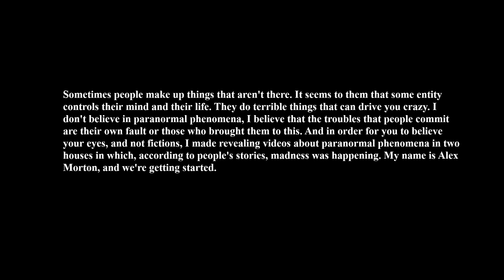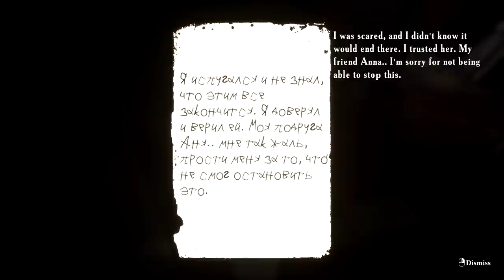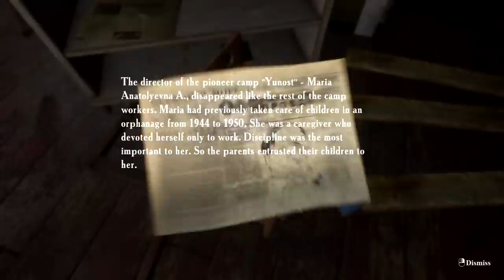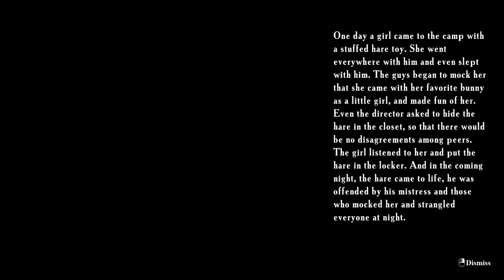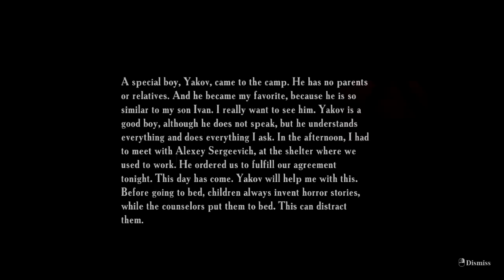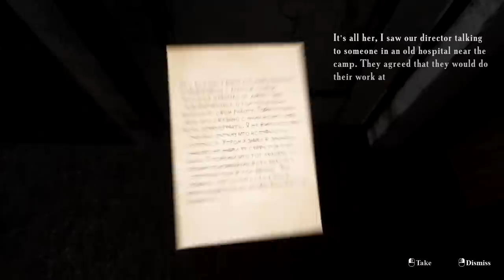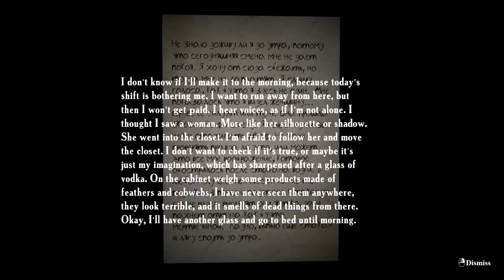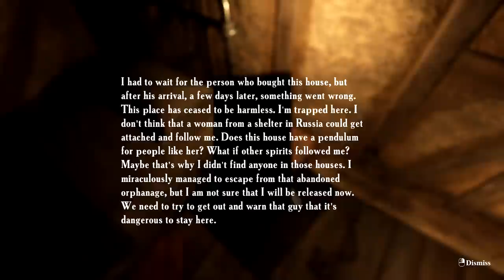Summer Of '58 | Paranormal Phenomena Investigation | Terrifying New Horror Game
PC Gameplay Walkthrough. Looking into reports of paranormal phenomena, Alex Morton gets more than he expects...

The pioneer camp "Yunost" is a common place where parents left their children for the summer from year to year. Until one day in 1958, a nightmare happened that turned out to be much scarier than stories around the campfire. Residents and counselors were killed at this place. One of the children was accused, as souvenirs of the deceased were found in the things, but he was not found. The camp was closed and no one opened its doors anymore.

Alex Morton is a video blogger who makes revealing videos about paranormal phenomena around the world.

Environment.
- Genre: "Walking Simulator»;
- You will walk from one room to another, noticing the changes;
- Find out what happened that day, in the summer of 1958;
- Solve the mystery of the mystical phenomena that are rumored;
- Explore the pioneer camp slowly, listening to the rustles;
- Find hidden objects to immerse yourself in the atmosphere of those days;
- You will be accompanied by the natural sounds of the environment, which convey the effect of presence and plunge into madness.